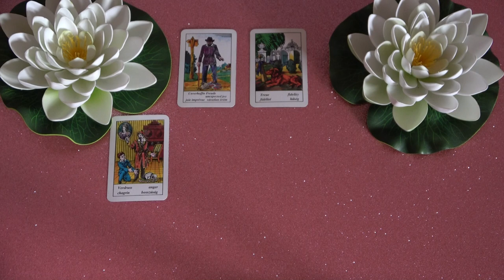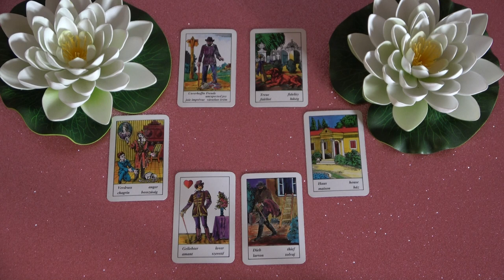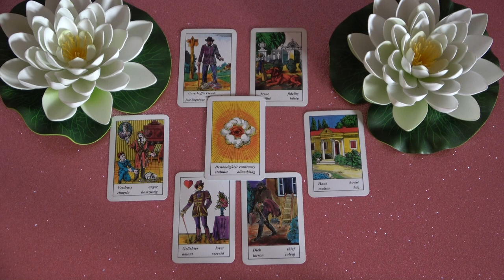Mit gondol, mit érez és mit fog tenni?💖Szerelmi jóslás💖